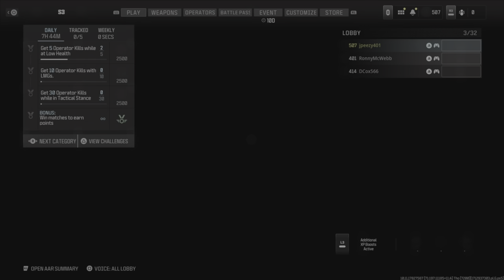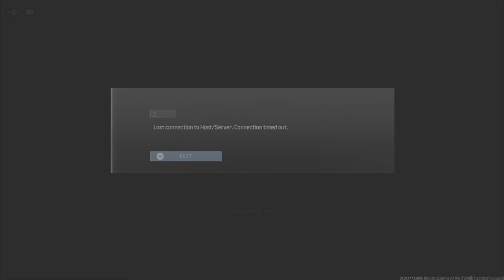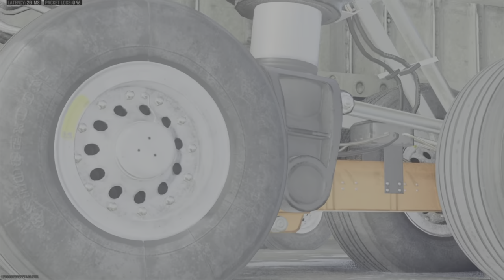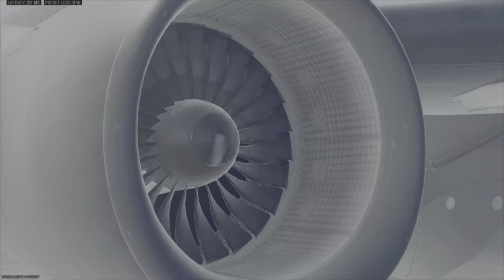Film - How to enjoy MW3 #2 - 2024_4_14_3_30_53*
Only way to enjoy MW3 is to play with friends